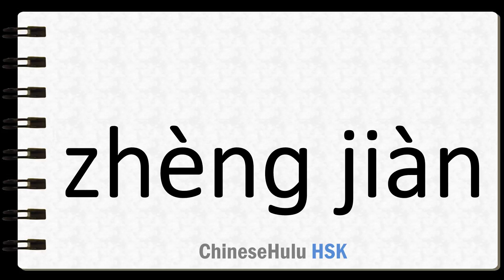How to Say papers in HSK Chinese